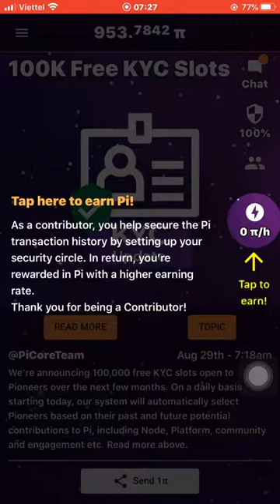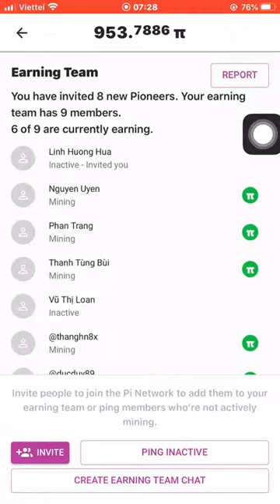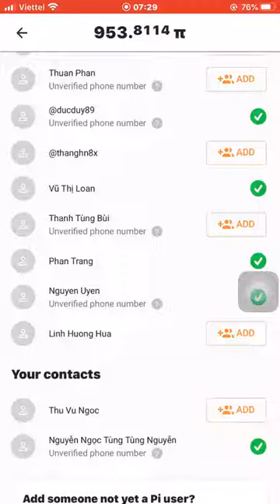Hướng Dẫn Kích Hoạt Pi Cách tăng 0,2Pi 1 Giờ MÀ ÍT NGƯỜI BIẾT